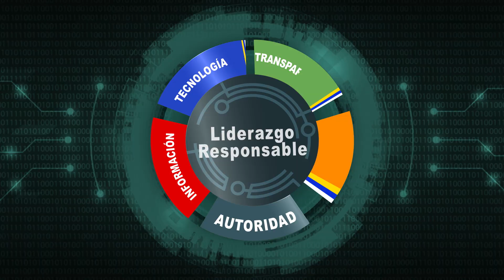🤜🏼Por qué Barack Obama Debe Encabezar la Misión de Kenia en Haití🤛🏼